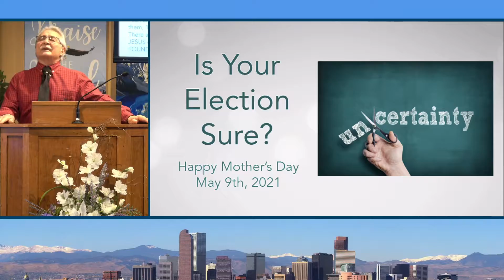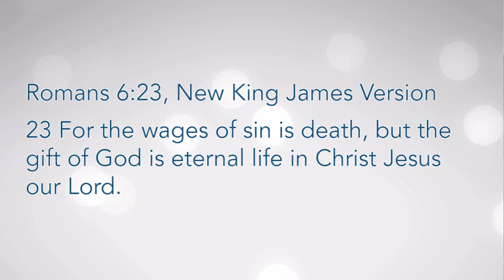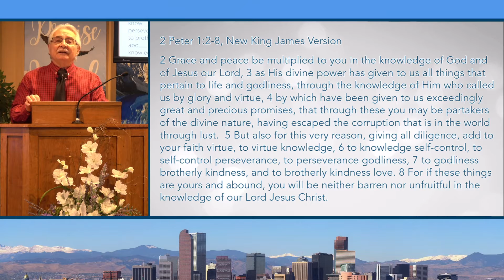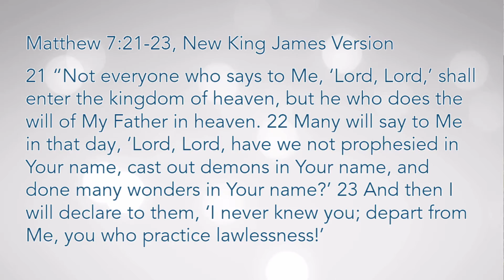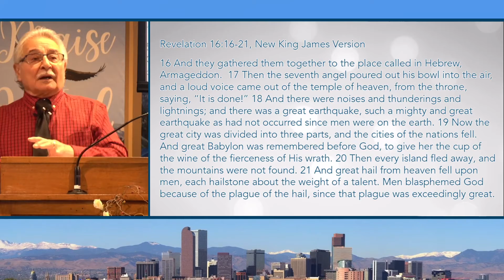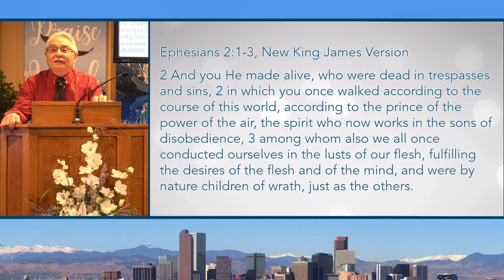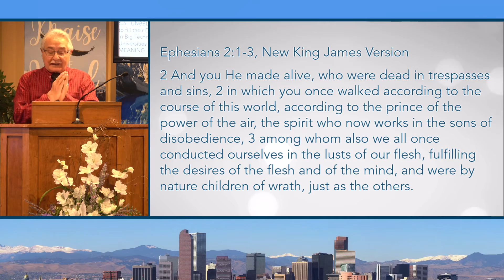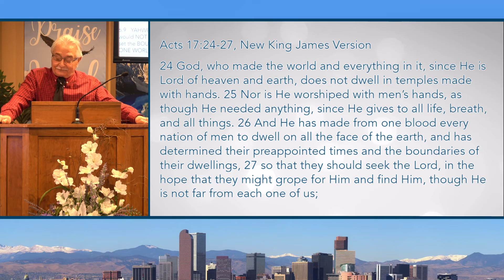Is Your Election Sure?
Recorded on Sunday, May 9th, 2021.